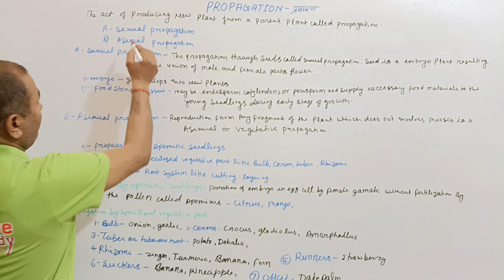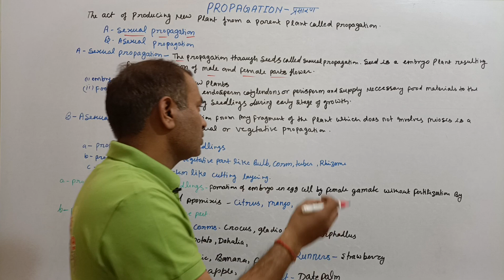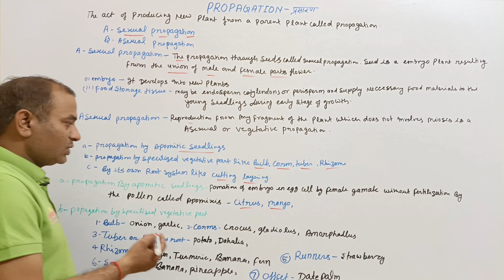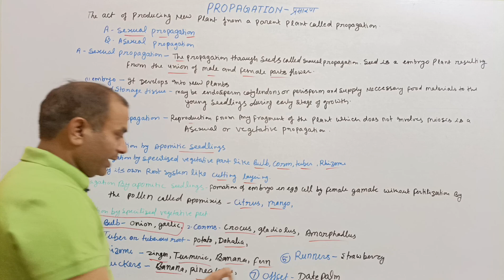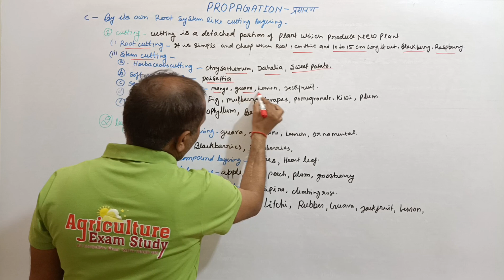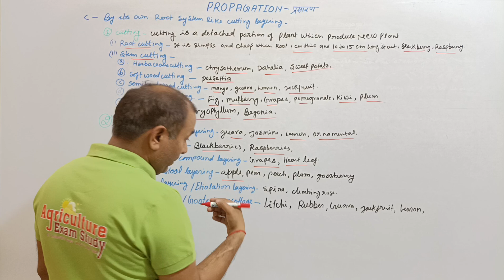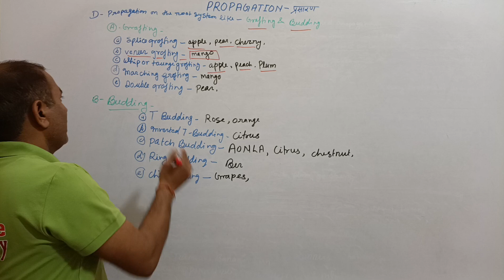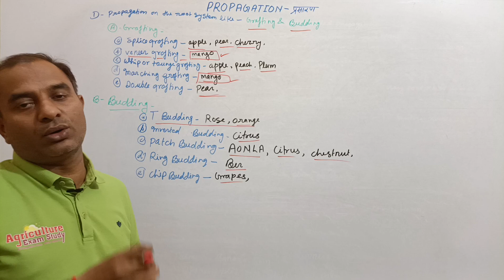PROPAGATION IN PLANTS